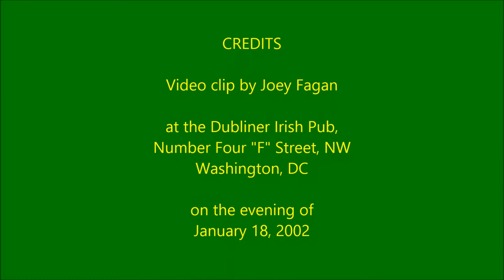Pat Garvey Playing "The Kesh" at the Dubliner Pub in Washington, D.C.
Pat Garvey playing "The Kesh" on the accordion at the Dubliner Pub in Washington, D.C. on the evening of January 18, 2002.